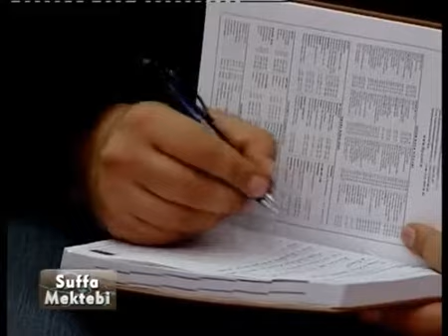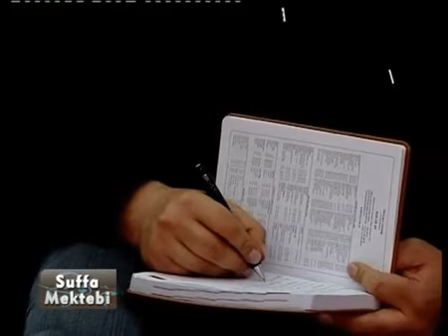Şifa Bint Abdullah (A) | Muhammed Emin Yıldırım (39. Ders)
Muhammed Emin Yıldırım hocamızın "Suffa Mektebi" genel başlığı altında yaptığı derslerden "Şifa Bint Abdullah" başlıklı dersinin ilk bölümü.

Muhammed Emin Yıldırım hocamızın "Suffa Mektebi" başlığı altında yapmış olduğu tüm derslerin oynatma listesine ulaşmak için: